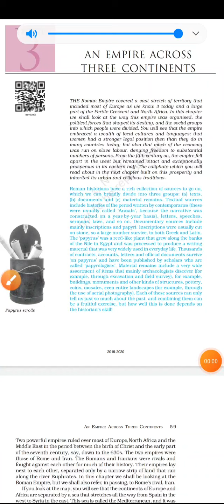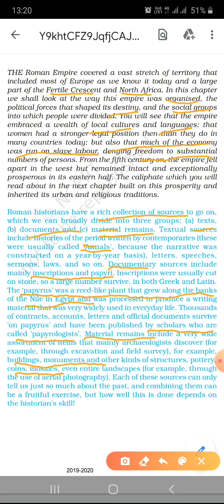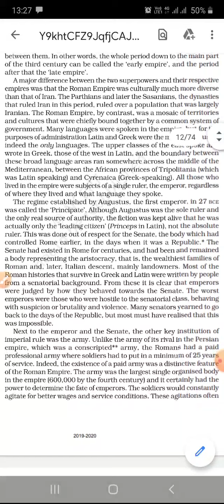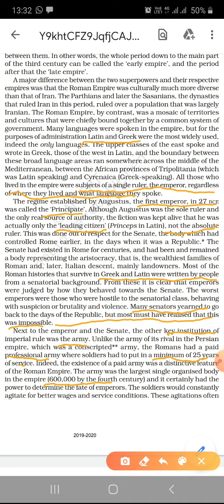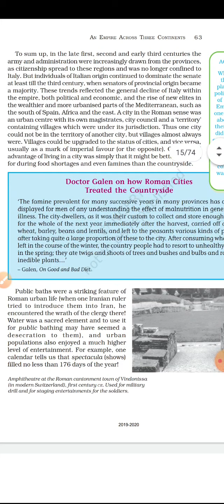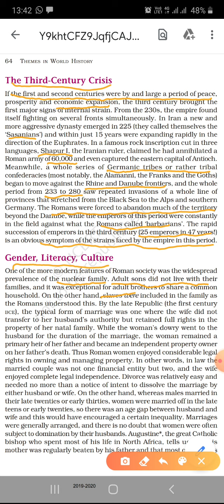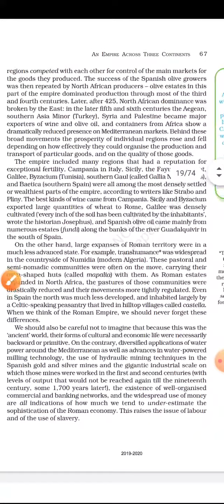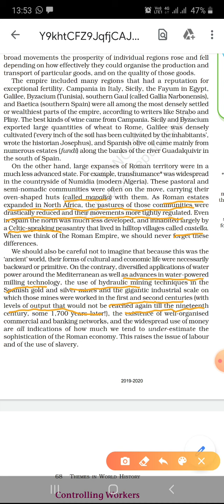An Empire Across Three Continents | Theme 3| Class 11th | History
This Video helps you to understand chapter An Empire Across Three Continents of history of class 11th.